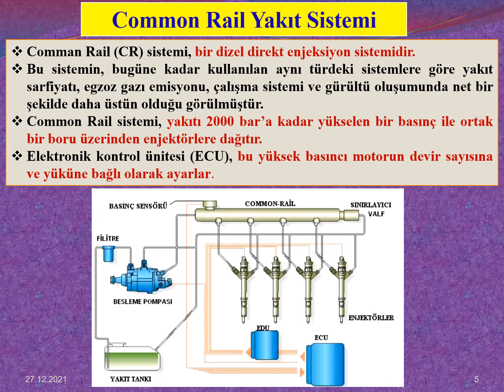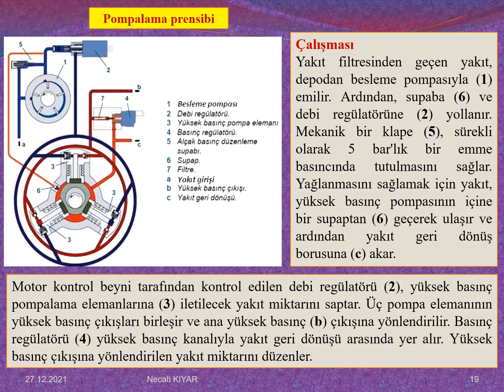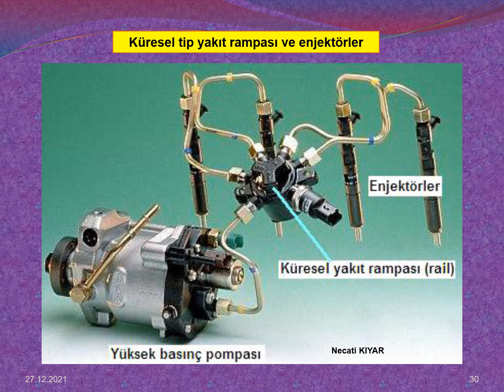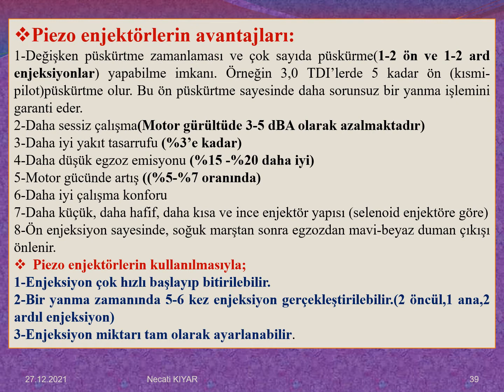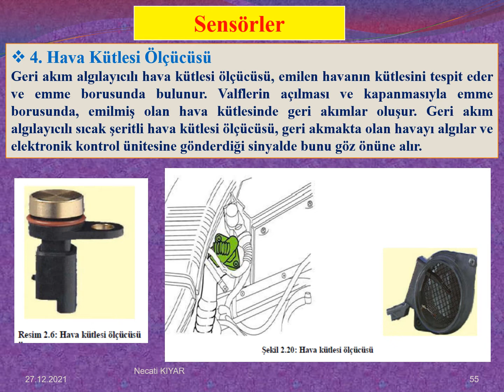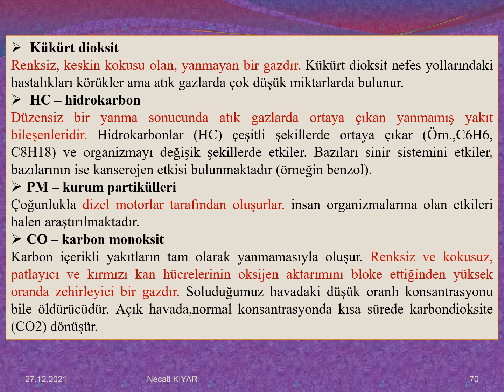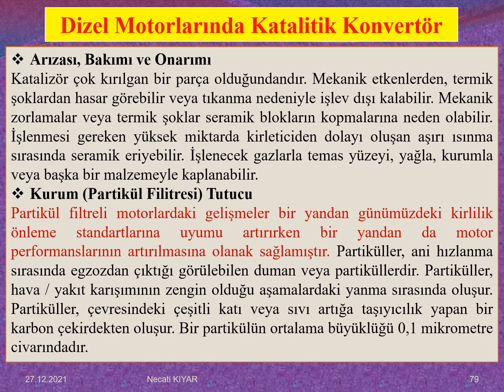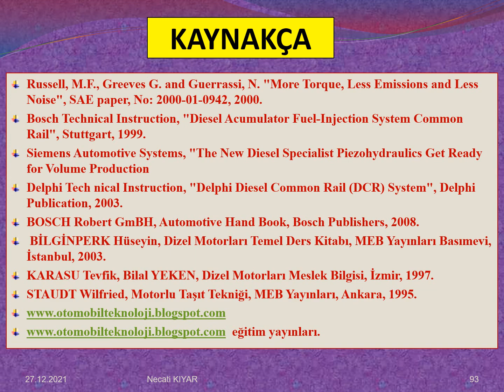COMMON RAİL YAKIT SİSTEMİ Necati KIYAR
ELEKROMEKANİK ATÖLYESİ -DİZEL YAKIT SİSTEMİ " COMMON RAİL YAKIT SİSTEMİ" Modülü  Sunumu Güncellenmiş hali.
Dizel motorlarda YENİ NESİL Motorlarda kullanılan COMMON RAİL YAKIT SİSTEMİ  tanıtımı, çeşitleri, özellikleri, yapısı, çalışması ve arızalarını teşhis etme; onarma, ayar ve bakımını yapma becerisinin kazandırıldığı bir öğrenme materyalidir.-
Necati KIYAR  (İZMİR MOTOR MESLEK LİSESİ)
İzmir Şehit İdari Ataşe Çağlar Yücel Mesleki ve Teknik Anadolu Lisesi Öğretmeni